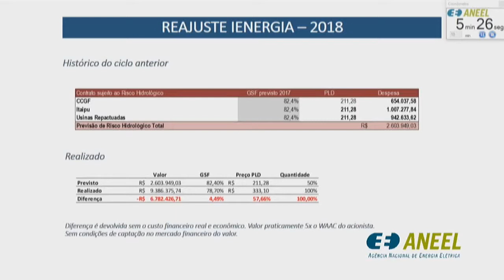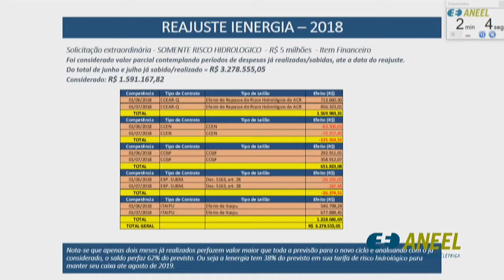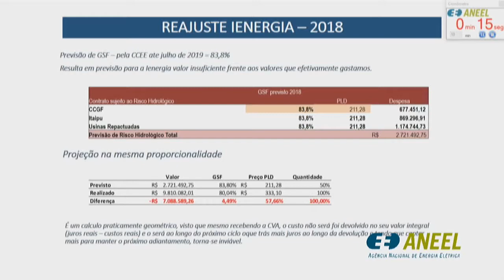Item 1 - 31ª Reunião Pública Ordinária ANEEL 28/08/2018 (Parte 1)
Item 1. Processo: 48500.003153/2018-31 Assunto: Reajuste Tarifário Anual de 2018 da Iguaçu Distribuidora de Energia Elétrica Ltda. – Ienergia, a vigorar a partir de 29 de agosto de 2018. Diretor-Relator: Sandoval de Araújo Feitosa Neto